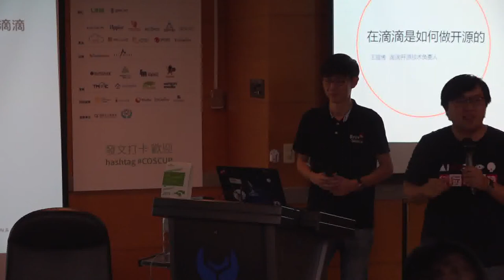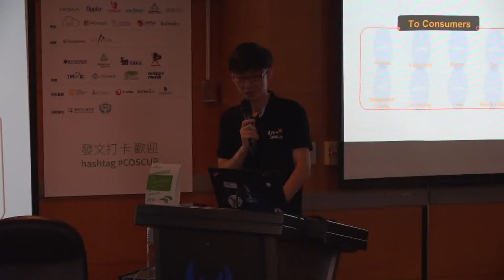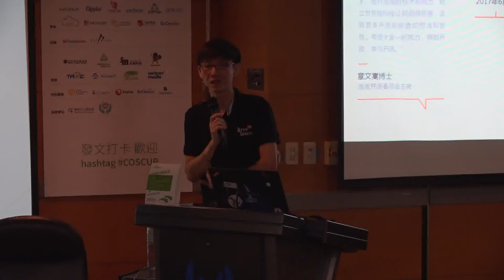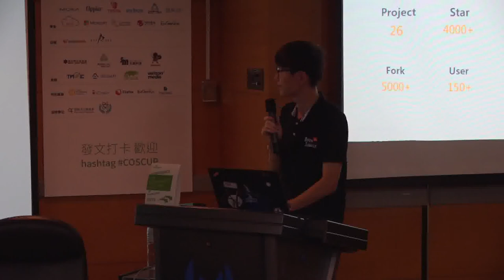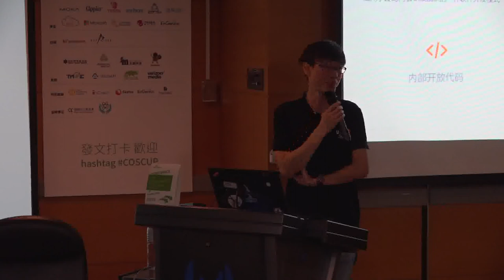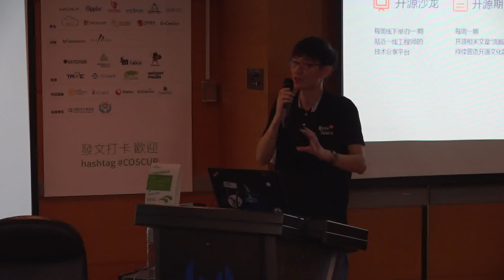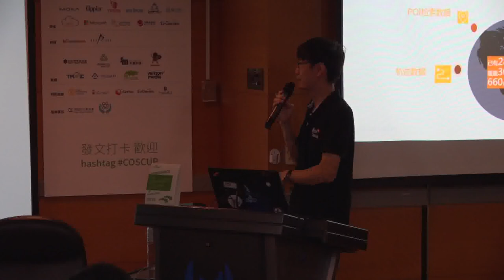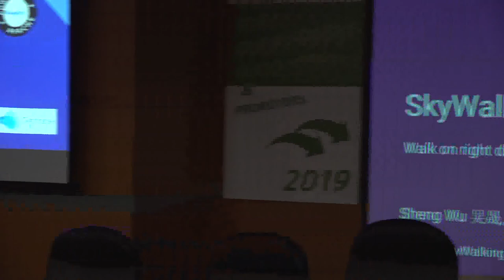[COSCUP 2019] IB202 Day1 在滴滴是如何做开源的